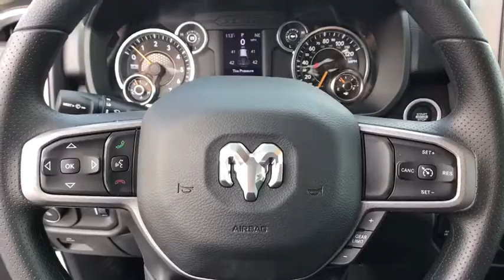2020 Ram 1500 Carson City, Dayton, Reno, Lake Tahoe, Carson valley, Northern Nevada, NV 20T7005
2020 Ram 1500 TRADESMAN QUAD CAB 4X4 6'4 BOX - Stock#: 20T7005 - VIN#: 1C6SRFCT3LN120722

115V Auxiliary Power Outlet,26 Gallon Fuel Tank,3 Rear Seat Head Restraints,3.92 Rear Axle Ratio,33 Gallon Fuel Tank,4 Way Front Headrests,40/20/40 Split Bench Seat,400W Inverter,50 State Emissions,Active Noise Control System,Anti-Spin Differential Rear Axle,Bright Front Bumper,Bright Rear Bumper,Carpet Floor Covering,Chrome Appearance Group,Class IV Receiver Hitch,Cloth 40/20/40 Bench Seat,Engine: 5.7L V8 HEMI MDS VVT,Front & Rear Floor Mats,Front Center Seat Cushion Storage,GVWR: 7,100 lbs,Grille Surround 1 Chrome Texture 1 Black,HEMI badge,Heavy Duty Engine Cooling,Manual Adjust 4-Way Driver Seat,Manual Adjust 4-Way Front Passenger Seat,Quick Order Package 25A Tradesman,Rear Folding Seat,Rear Power Sliding Window,SiriusXM Satellite Radio,Tradesman Level 1 Equipment Group,Transmission: 8-Speed Automatic,Wheels: 18' x 8' Premium Paint Cast